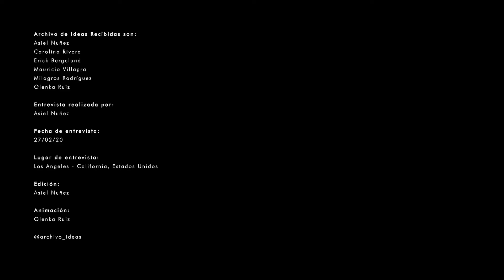#50 Zeina Koreitem // MILLIØNS Architecture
1. Presentación
2. Origen
3. Mentores y Maestros / Influencias
4. Lugar memorable
5. Dia a día
6. Docencia / Academia
7. Procesos y aprendizajes

MILLIØNS es una práctica de diseño experimental con sede en Los Ángeles, fundada por John May y Zeina Koreitem. MILLIØNS concibe la arquitectura como un medio especulativo para explorar las categorías centrales de la vida contemporánea: tecnología, política, energía, medios e información. Su enfoque insiste en un proyecto paralelo expansivo de análisis técnico, histórico y cultural, que rodea e informa su trabajo.

El trabajo de MILLIØNS ha aparecido en numerosas exposiciones individuales y colectivas, incluido un mobiliario encargado por Friedman Benda Gallery NYC and Chamber, exposiciones en La Triennale Di Milano, Storefront for Art and Architecture en Nueva York, The Architecture + Design Museum de Los Ángeles. , Jai & Jai Gallery en Los Ángeles, el Museo de la Ciudad de Nueva York, la Galería de Arquitectura MIT Keller y la Harvard Graduate School of Design, entre otros.

El trabajo de MILLIØNS incluye proyectos terminados y en curso en California, Nueva York, Boston, Alemania y Beirut. La práctica fue seleccionada recientemente como ganadora de una competencia internacional de dos etapas para reimaginar el ala este del Museo Everson de I.M. Pei, en Syracuse, NY.

Zeina Koreitem es arquitecta registrada en Beirut, Líbano, profesora de diseño en SCI-Arc y crítica de diseño en arquitectura en la Escuela de Graduados de Diseño de la Universidad de Harvard. Anteriormente, trabajó en las oficinas de Dominique Perrault Architecture en París y RCR Arquitectes en Olot, España, y enseñó estudios de diseño en la Escuela de Arquitectura de la USC y la Universidad de Toronto. Tiene una Licenciatura en Arco de la Universidad Americana de Beirut, donde recibió el premio AREEN Project Award of Excellence in Architecture y el Outstanding Creative Achievement Award; un M.ArchII de la Universidad de Toronto; y un MD en Computación de Diseño de Harvard GSD, donde recibió el Premio Daniel L. Schodek de Tecnología.

Entrevista realizada por: Asiel Nuñez
Fecha de entrevista: 27.02.20
Lugar de entrevista: Los Angeles - California, Estados Unidos
Edición: Asiel Nuñez
Animación: Olenka Ruiz